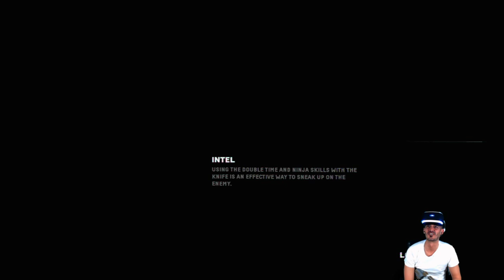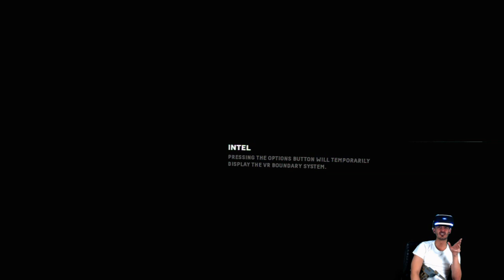Dropping Flies - Firewall Zero Hour - Ep.450 - FREE ON PS PLUS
Back once again with the Smash Hit - Firewall Zero Hour NOW FREE ON PS PLUS FOR FEB. THE BEST 4v4 Online tactical you will play today! So many toys & gadgets. Strategies, maps & MORE! Come see why you NEED this game in your life ONLY on PlayStationVR

MadLove for the continued support and growth with all your support RoadTo2000!! Share the channel as much as you can guys & gals!

THANK YOU SO MUCH FOR GETTING US TO OVER 1209 Subs!